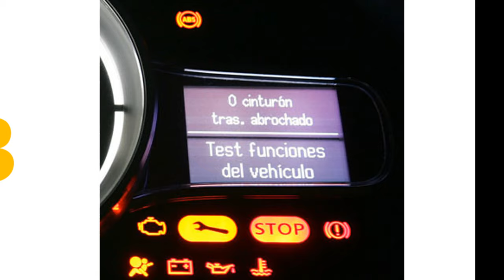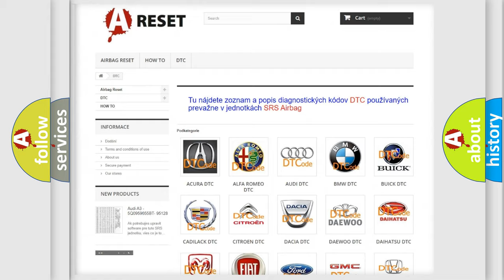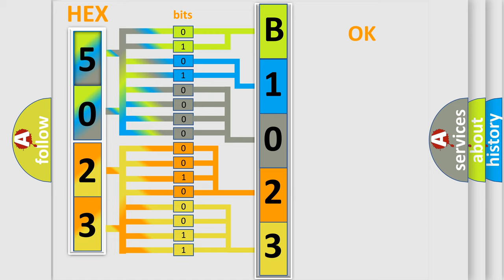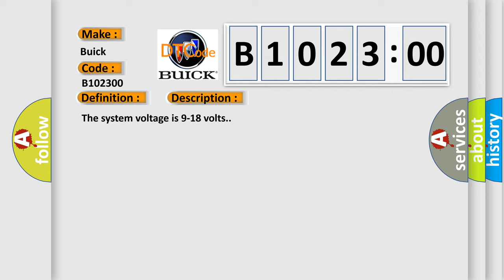DTC Buick B1023-00 Short Explanation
Contents:
0:21 Basic DTC analysis according to OBD2 protocol standard.
1:48 Insight into programming
2:58 A diagnostically understandable description of the Diagnostic Trouble Code
3:05 Basic error definition

Make:
Buick
Code:
B1023 00
Definition:
Lost Communication With HVAC Control Module (EATC)
Description:
Lost communication with HVAC control module
Cause:
 Fuse Wiring,  terminals or connectors HVAC control module
Failure Type: